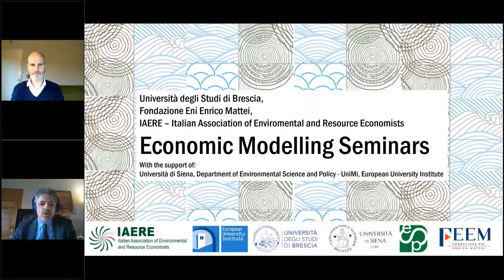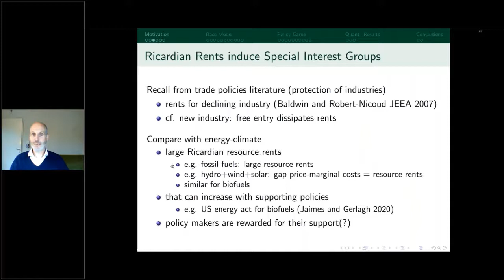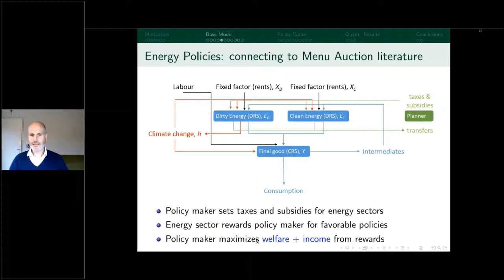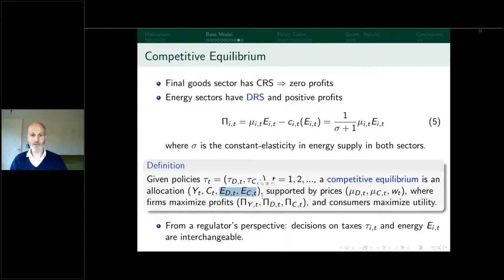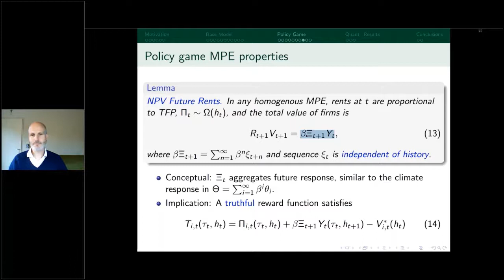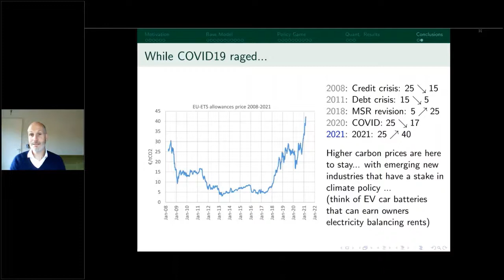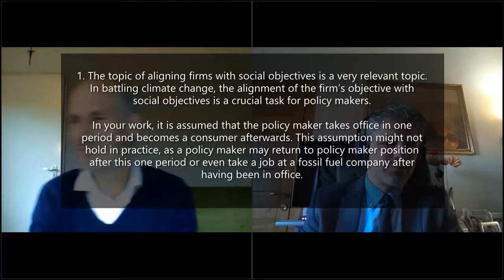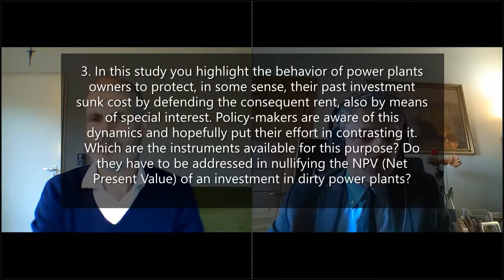"Special Interest Climate Policy" by Prof. R. Gerlagh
Can firms capitalize on social objectives? The authors scrutinize a mechanism for firms' private interests in climate externalities: in a dynamic common agency model, the private interest in internalizing externalities arises endogenously from interaction between income growth, social costs, and rents in dirty and clean productions. The mechanism shows how subsidies to socially harmful actions turn to externality prices and special interests can implement energy transition faster than socially optimal.